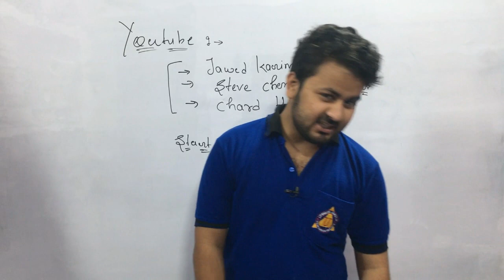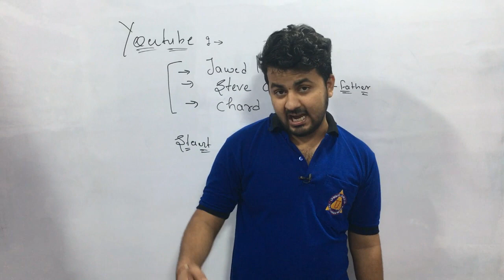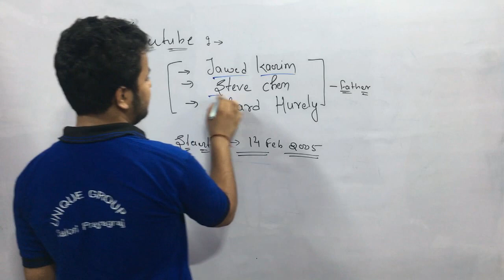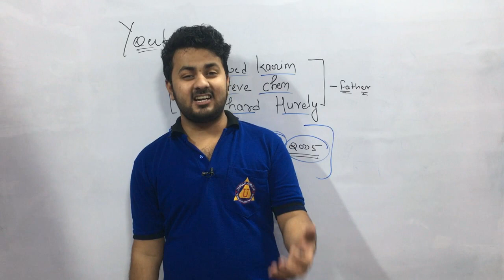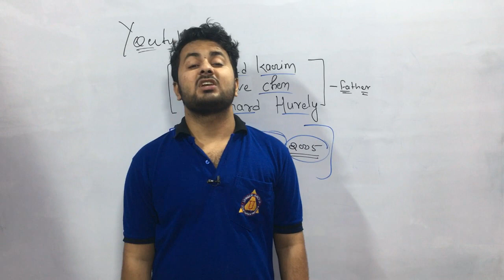What is YouTube? YouTube kya hai? Hindi || full YouTube basic details || Ratnakar Upadhyay